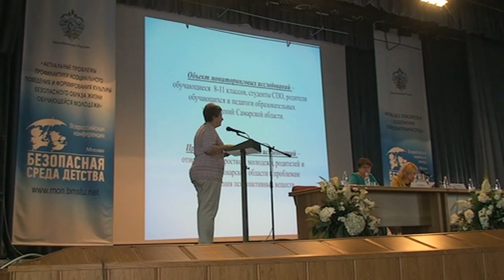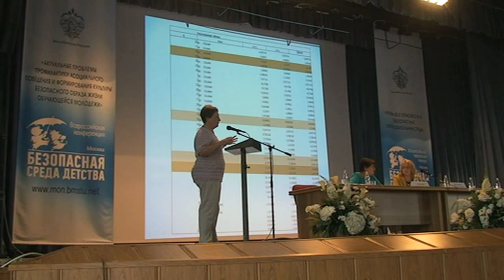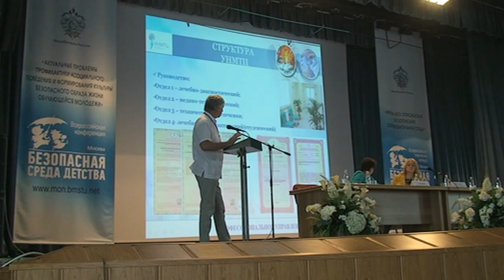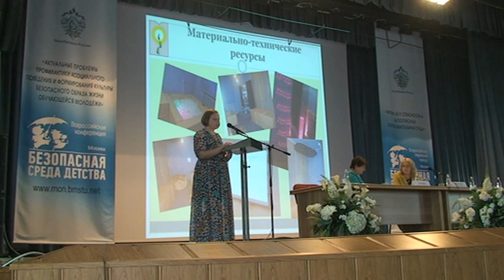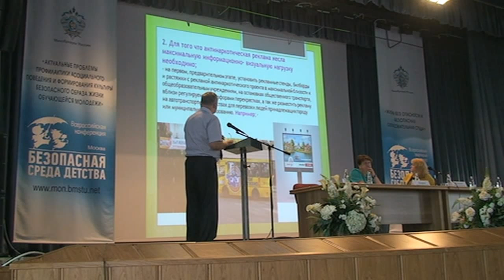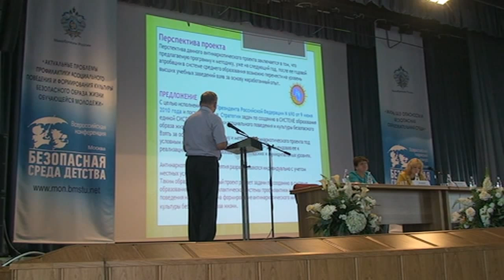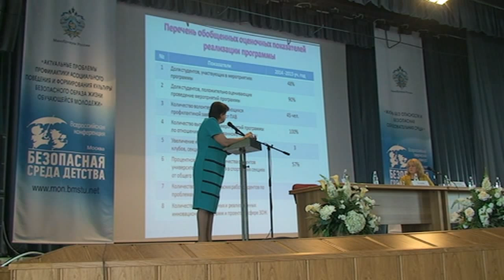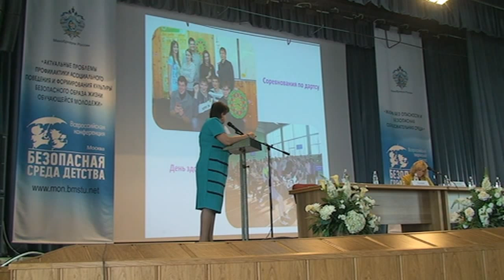Безопасная среда детства / Секция №1